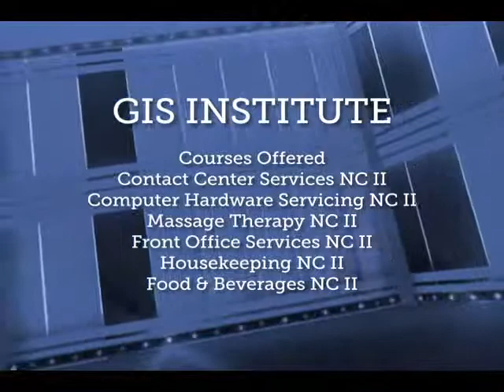DECEMBER 23, 2013 (PART 3)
TESDA's Central Luzon Regional Skills Competition (CL-RSC)
with TESDA Regional Director Teodoro Gatchalian, Pampanga Board Member Tonton Torres, Mayor Edwin Santiago, TESDA Zambales Provincial Director Elizabeth , Pampanga and Bulacan Provincial Directors